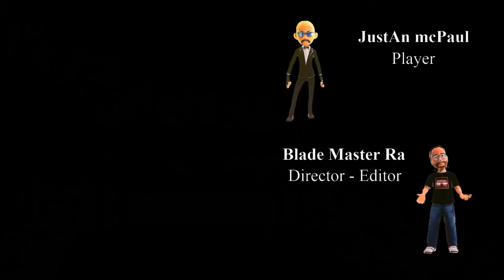Dying Light 2 Story - Ep 3 - 60 FPS Video - Blade Style Series